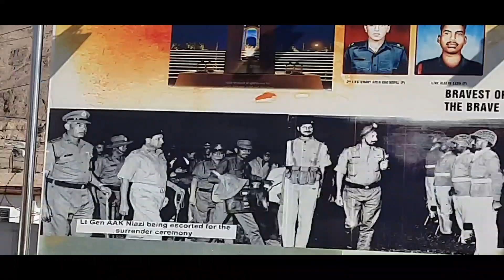Leh Ladakh, hall of fame , pathar Saheb, Magnetic Hill and Sangam with Nimoo village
jai Hind dosto Mai Shyama Prosad Biswas siliguri west Bengal se bicycle se Bharat Darshan Kar raha hu filhal ladakh me hu is video me ladakh se nikalte huye hall of fame pathar saheb Gurudwara ar magnetic hill se gujarte huye Nimoo village tak ka safar dikhaya gaya hai... umed hai app logoko accha lagega.
   halaki pathar Sahib Gurudwara ki andar video banana sakth mana hai to bas 2 Pic hi diya Gaya hai.